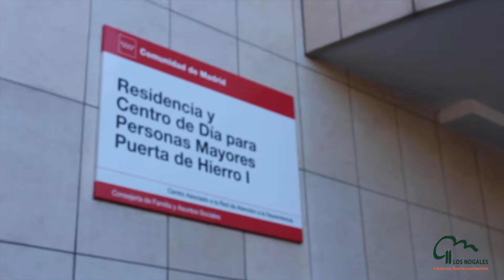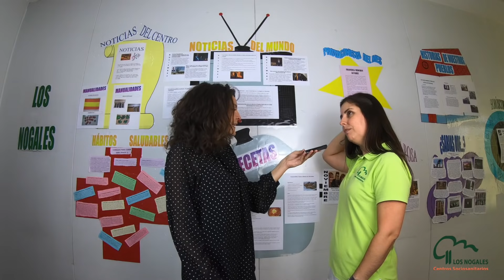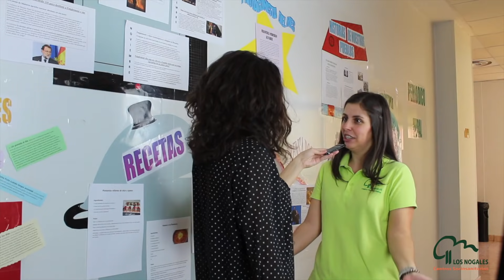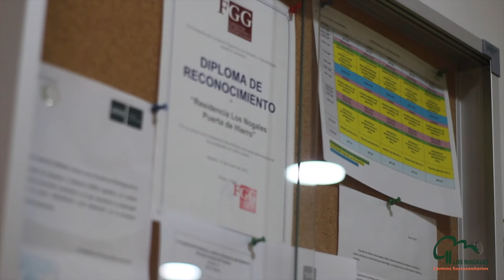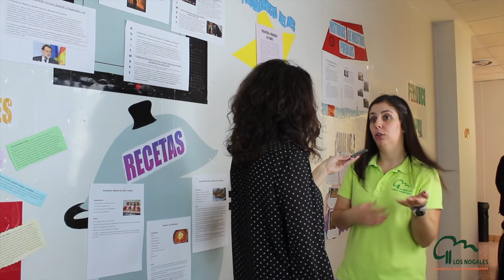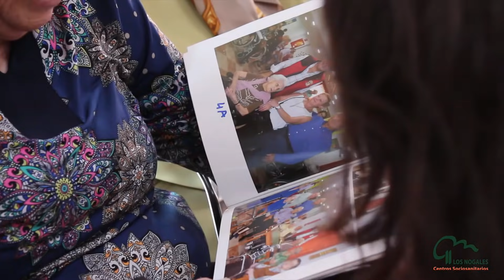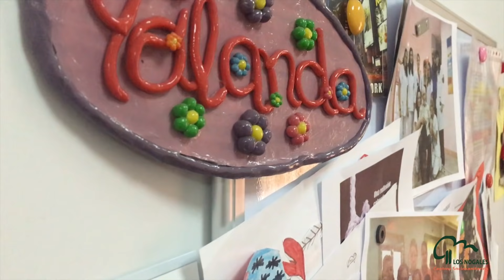VIII Aniversario Los Nogales Puerta de Hierro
Los actos conmemorativos comenzaron el lunes 13 de Noviembre, cuando los residentes del centro comenzaban la mañana con una novedosa actividad basada en el famoso programa de entreteniendo de televisión ¡BOOM!. Mediante una serie de preguntas basadas en el taller de reminiscencia se pretendían obtener las respuestas que “desactivasen la bomba”. En el momento que se obtenía la respuesta decidida por consenso, se procedía a cortar el hilo para evitar la explosión compuesta por serpentinas y papeles de colores.

Además de las actividades cognitivas, celebramos el VII campeonato de anillas y bolos, las Olimpiadas del aniversario y el campeonato de canasta y diana. Un conjunto de pruebas físicas para mejorar la destreza, equilibrio, fuerza y puntería de los residentes del centro. Estas actividades son conocidas por sus participantes ya que se suelen realizar de forma generalizada durante el año, sin embargo durante el aniversario se añade el aliciente de la entrega de premios a los mejores.

También los mayores del centro Los Nogales Puerta de Hierro pudieron disfrutar de las actuaciones de Pablo Álvaro, que amenizó los especiales cumpleaños de nuestros abuelos centenarios y del grupo “Black&Wite”, anfitriones de la fiesta de “Los años 20” que se llevó a cabo en el centro y a la que los participantes fueron vestidos de época, vistiendo los disfraces anteriormente elaborados en el taller de manualidades.

Especial mención a todo el equipo de Los Nogales Puerta de Hierro que un año más, mostró su total dedicación a nuestros mayores colaborado en los festejos durante la semana y participando en la fiesta del personal, momento cumbre del aniversario.

Por último la semana terminaba con el esperado Bingo especial  y la Misa Rociera junto al Coro Rociero Aires Andaluces, cerrando así otro año de éxitos.

Lugar: Los Nogales Puerta de Hierro I
Dirección: Calle César Manrique, 7, 28035 Madrid
Provincia: Comunidad de Madrid

Canción: Happy from Despicable Me 2 - Pharrell Williams (2013) - Universal Pictures Film Music - Pharrell Williams